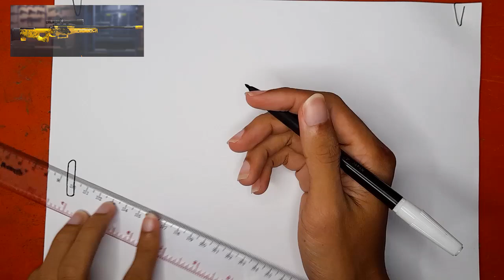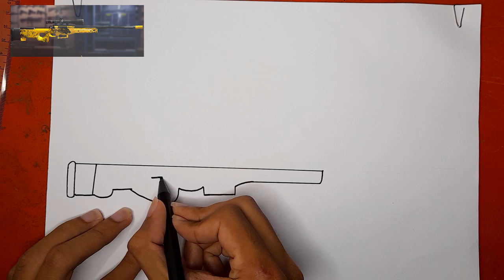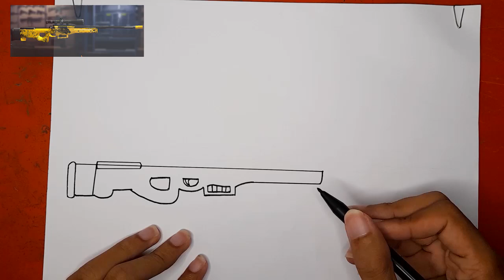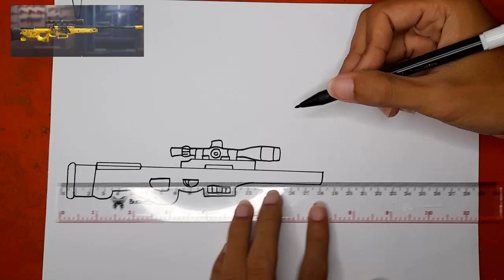Nostalgia Menggambar AWM Cheetah Free Fire Keren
Selamat datang teman-teman, sudah lama tidak menggambar free fire ya. Oke kali ini saya akan menggambar skin awm cheetah dari game free fire. Mohon maaf jika kurang mirip dan semoga kalian menyukainya.